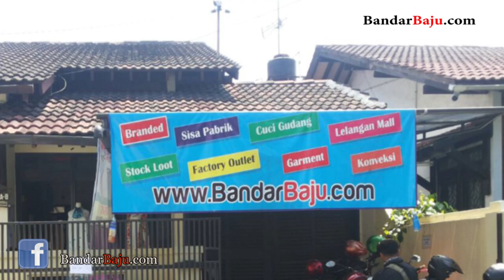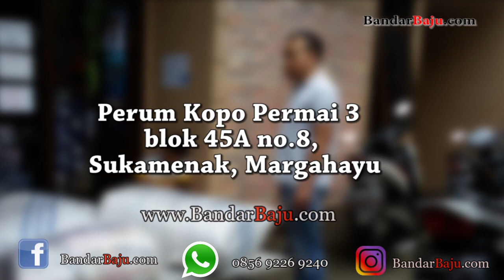BISNIS BAJU ANAK IMPORT BANDUNG - 0813 1818 2574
READY RATUSAN JENIS PRODUK kulakan pakaian murah di gudang kami insya Allah. monggo luur...
SUPPLIER | PRODUSEN | GROSIR | DISTRIBUTOR | BANDUNG

(group ini khusus yg belum bergabung saja, yg sudah bergabung cukup di 1 group aja ya)

Tunggu apa lagi? sekarang untuk BISNIS BAJU MURAH Di BANDUNG

Komplek Angkasa Mekar Kavling 8 No. 88, Cibaduyut, - Bandung - Jawa Barat- MAP
Buka Operasional KAMIS - SELASA
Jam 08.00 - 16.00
RABU  dan tgl Merah Nasional Libur
SABTU DAN MINGGU TETAP BUKA BOSKUUUU
🔥DI TUNGGU ORDER NYA🔥

​​grosirbajumurahbandung grosirdastermurahbandung konveksibajubandung​​ bandarbaju​ #​produsenbajumurahbandung